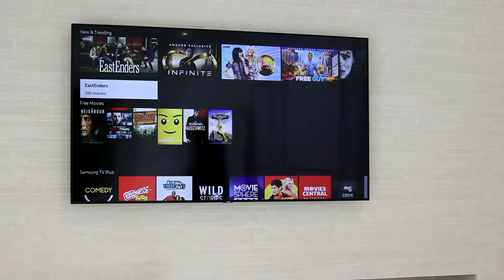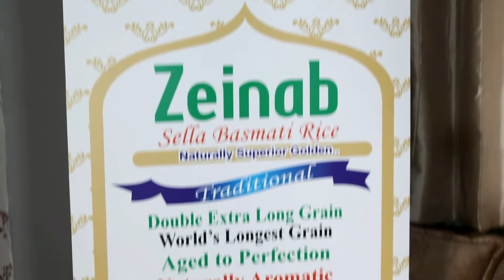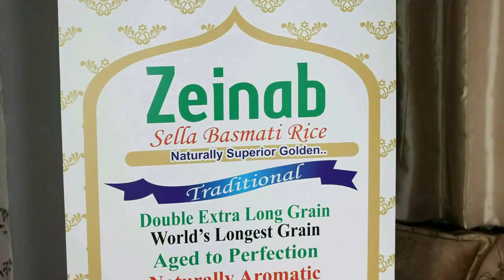I FURTAYE MAXAD FA'IDAY PART 2